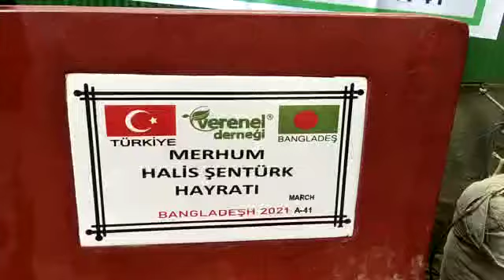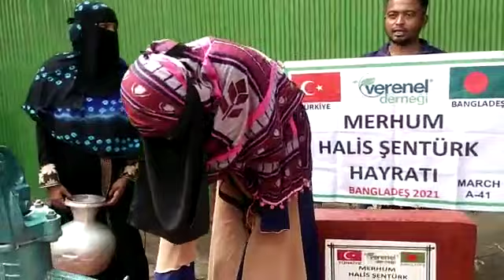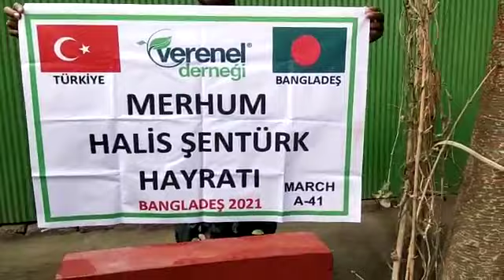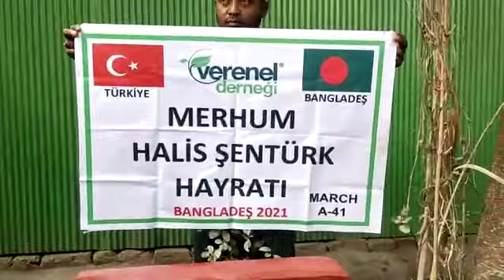MERHUM HALİS ŞENTÜRK HAYRATI